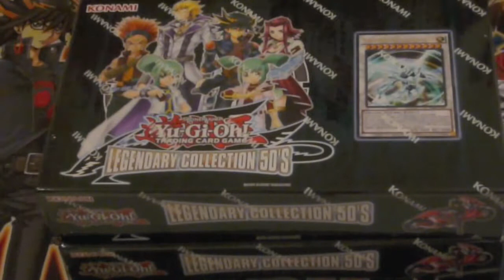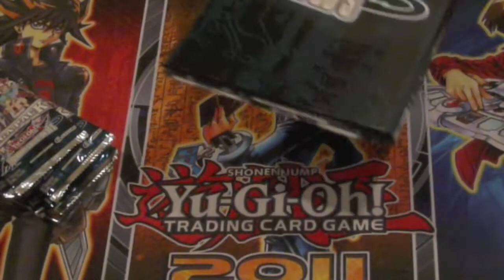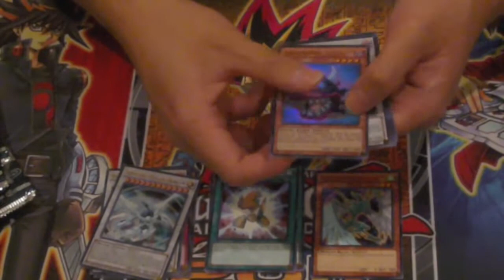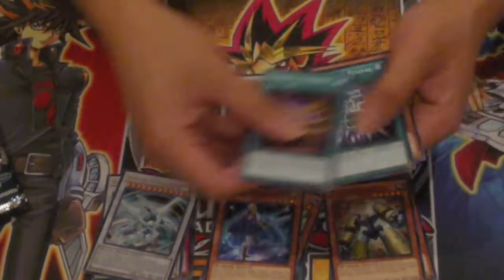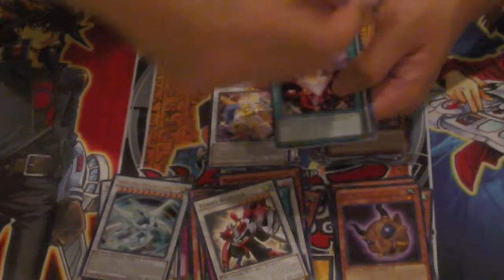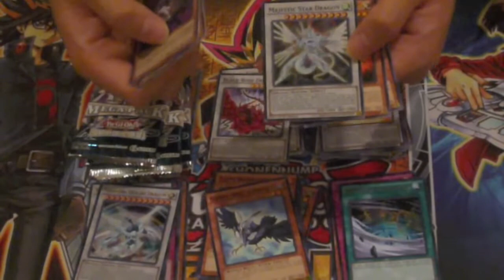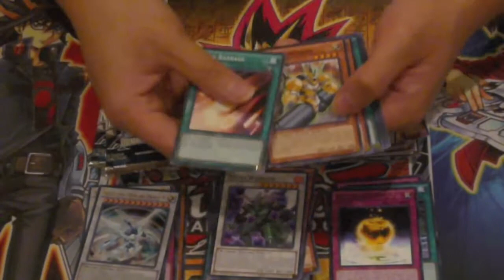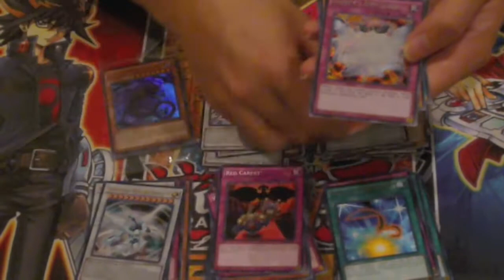YuGiOh! Legendary Collection 5Ds Christmas Special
Merry (now belated) Christmas! We hope you had a blessed time with your loved ones. We also hope that you enjoy this video! Today is the first day of Kwanzaa, so there is that too.